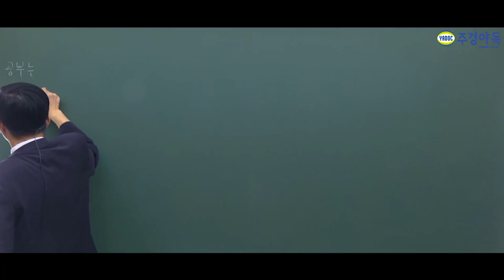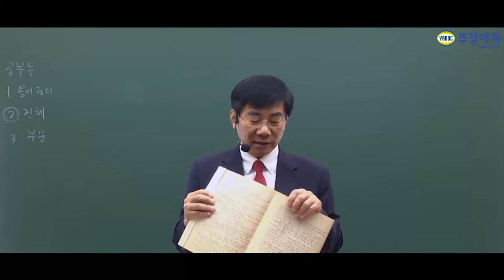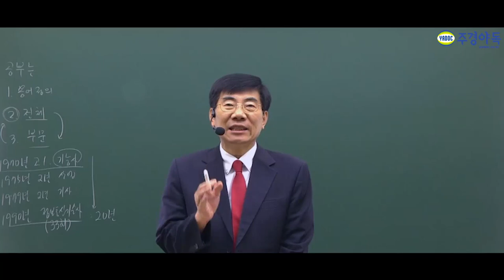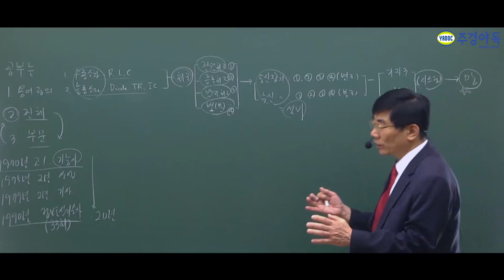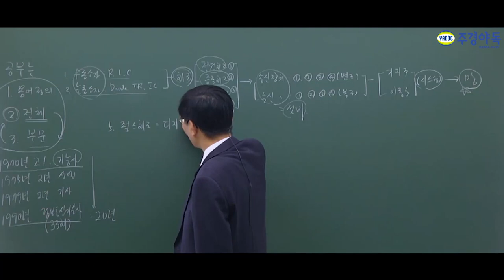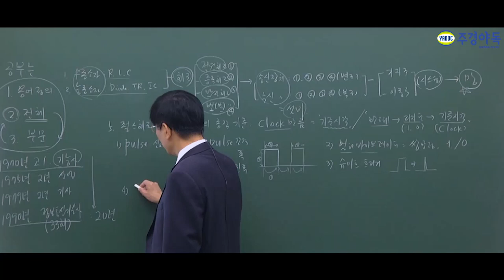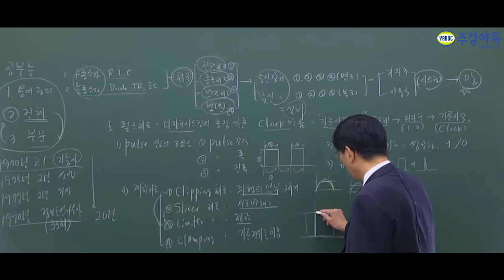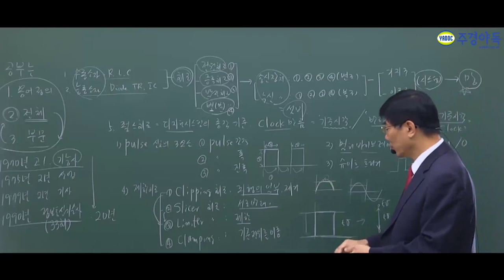정보통신기사 필기 기출문제 분석 이것만 보셔도 펄스회로 마스터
공부를 시작하려면 가장 먼저 용어정리 하고 전체 본문을 보시는 게
그 과목을 공부하기에 가장 쉽게 다가갈 수 있습니다.

아~ 하고 감탄사가 나오는 이 영상!
안 본사람은 있어도 한 번 본 사람은 없는 이 영상!

독학 하시기엔 시간도 오래걸리고 외줄 타는듯한 긴장감이 있지만,
이제는 안전하고 빠르게 준비해 보아세요!

정보통신기사펄스회로,정보통신기사,정보통신기사필기,정보통신기사실기,정보통신기사기출문제,정보통신기사1차필기,정보통신기사2차실기,정보통신기사독학,정보통신기사학원,정보통신기사동영상,정보통신기사인강,정보통신기사주경야독,주경야독